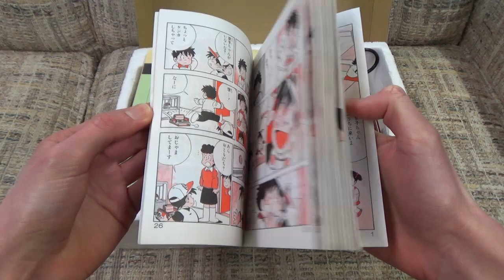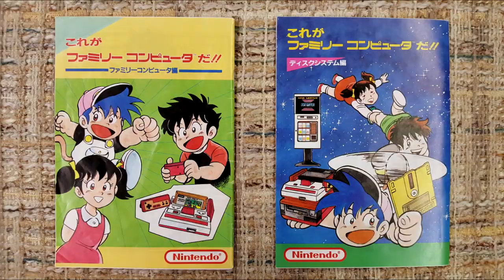Official Famicom Manga translated into English!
The Nintendo Famicom and Famicom Disk System both included small manga booklets which featured a group of characters exploring the inner workings, proper handling procedures, and general dos and don'ts regarding the consoles. If you've ever wanted to learn more about the technical side of Nintendo's original video game consoles, or just indulge in a blast from the 80s past, this is the manga for you!

You can read both volumes of This Is The Family Computer!! at my website. I also have other translation projects that I have worked on uploaded to there, with many more on the way! Please consider checking them out. :)

-Christopher Conte
-Milesluigi
-Swimming
-Tealgamemaster

Check out my Twitter page where I post updates on new videos, images of my collection, news about what games I'm playing, and more!